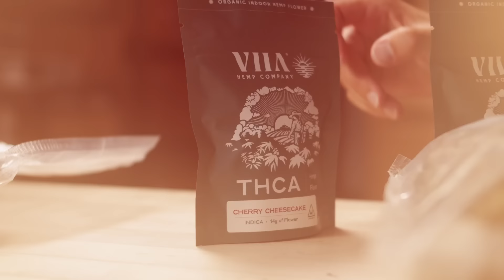NINJA on STREAMING CAREER, LEAVING TWITCH, FORTNITE! | EXCLUSIVE INTERVIEW!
THE ONE & ONLY NINJA!

"Mighty" Demetrious Johnson welcomes WORLD FAMOUS Fortnite streamer, the ONE and ONLY Tyler Blevins, AKA NINJA!

0:00 Intro

0:55 Welcome Ninja!

1:40 Ninja LOVES Legend of Legaia

3:41 One of Ninja’s FAVORITE Things in Video Games

4:37 What Today’s Games Are Missing

6:12 Legends of Legaia is LEGENDARY

7:13 DJ Didn’t Like THIS About Video Games as a Kid

7:51 Ninja Tried to Remake Legends of Legaia?

9:10 Turtle Beach: USE CODE MIGHTY TO SAVE 10%

10:09 GFuel: USE CODE MIGHTY TO SAVE 20%

11:57 Are Video Games JUST Made For Streaming Today?

14:34 Ninja’s Take on Microtransactions in Video Games

15:58 PEAK Ninja: Fortnite with Drake and Travis Scott

17:46 Does Ninja Watch MMA?

18:37 PEAK Ninja: THE MOST Money Ninja Made From Twitch

21:03 VIIA Hemp!

22:22 Why Ninja Was So Successful

24:35 Ninja WISHED He Did THIS Differently

27:08 Does Merch Make Good Money?

29:45 Leaving Twitch for Mixer and Why Mixer Failed

35:03 Dr Disrespect Almost Went to Mixer?!

35:52 Leaving Big Organizations and Still Making Money

37:08 Ninja GRINDED on Mixer

38:20 Why Does Ninja Stream on All Platforms?

42:08 Ninja’s Streaming Schedule

43:17 How Ninja Picks His Games He Plays on Stream

49:01 THIS Ruined Streaming for DJ

49:32 Kai Cenat is SO GOOD at Streaming

50:04 Ninja is a LIFELONG Gamer

51:00 Streaming Doesn’t Last Forever

52:38 People LOVE Hating on Ninja

55:09 Ninja’s Take on GTA 6

59:26 Where to Watch Ninja

1:00:06 Playing Poker with Ryan Garcia…

1:01:02 Mighty Merch SEASON 1!

1:01:45 Mighty Recap!

1:01:58 Mixer PAID Ninja

1:03:03 Ninja is So Open

1:03:54 DJ HATES This About Streaming

1:05:50 DJ Will Stream GTA 6?

1:07:11 DJ LOVES This About Ninja

1:09:49 Max Holloway vs DJ For the Video Game BMF?

1:11:09 DJ LOVES Gaming

1:12:08 Gaming is Bigger than MMA?!

Produced/Edited by Michael Wonsover (@mwonsover on IG/Twitter)
Edited by Nick Pappas (@nick_pappas44 on IG)

⚡️ PrizePicks: Sign up with code "MIGHTYCAST" to play $5 and WIN $50 INSTANTLY

♦ Shop the Best Men’s chains 👉 jaxxon.com